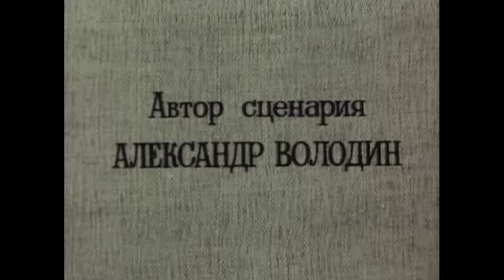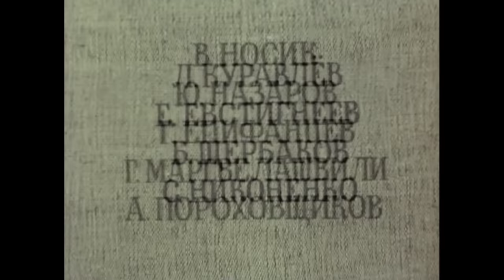С любимыми не расставайтесь (1979)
-- - Картина о молодых супругах, чувства которых стали очевидны для них после пройденных испытаний ревностью, разлукой и страданиями. Вскоре после развода, Катя попадает в больницу. Тихую, непохожую на прежнюю себя, с потухшими глазами, навещает её Митя. Не осталось в прежней Кате ни гордости, ни стремления к независимости, а только любовь — единственная, всепоглощающая, только желание вновь соединить свою жизнь с любимым человеком…

Режиссер: Павел Арсенов
Актеры: Ирина Алферова, Александр Абдулов, Людмила Дребнёва, Руфина Нифонтова, Леонид Куравлёв, Екатерина Васильева, Александр Пороховщиков, Георгий Маргвелашвили, Сергей Никоненко, Клара Лучко
Жанр: драма, мелодрама
Год выхода: 1979
Страна: СССР